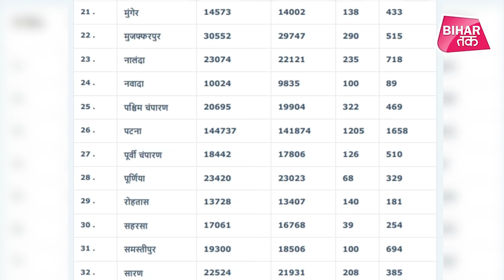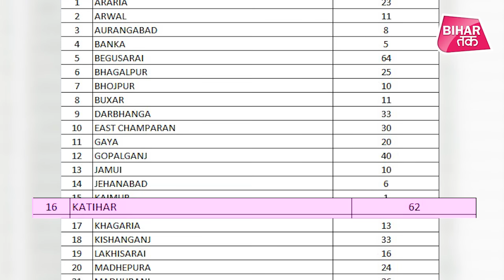Bihar Corona Update: बिहार में अब सिर्फ 14,250 लोग कोरोना संक्रमित, क्या दूसरी लहर की थम रही रफ्तार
BiharCoronaUpdate: बिहार में केवल 14,250 लोग कोरोना संक्रमित, पिछले 24 घंटे में 1174 नए लोगों में संक्रमण की पुष्टि और 59 लोगों की मौत , रिकवरी रेट 97.25